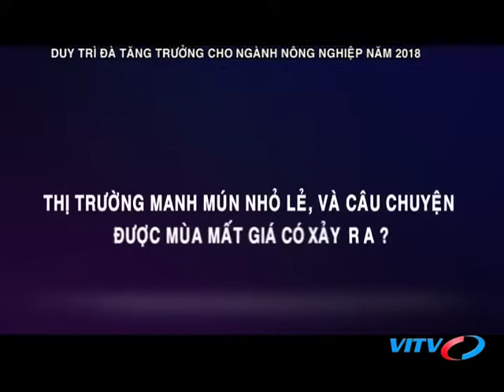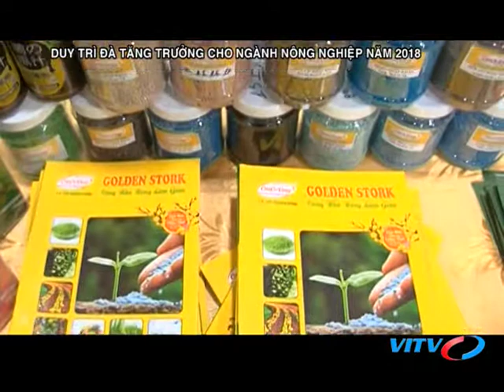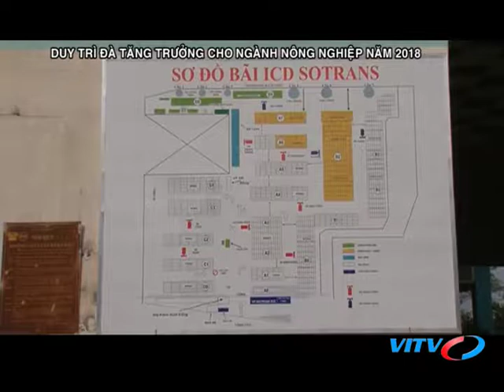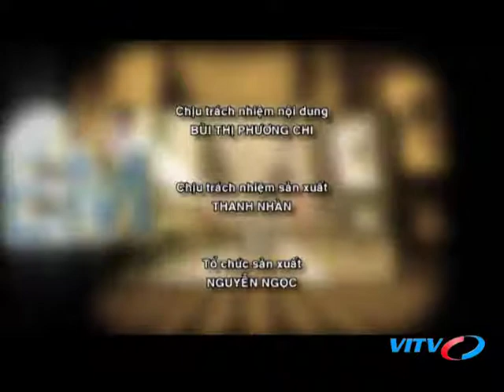VITV - Tiêu điểm kinh tế - Duy trì đà tăng trưởng cho ngành nông nghiệp năm 2018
VITV - Tiêu điểm kinh tế - Duy trì đà tăng trưởng cho ngành nông nghiệp năm 2018 phát sóng 18:30 ngày 14/04/2018